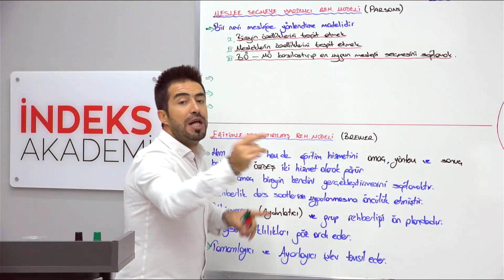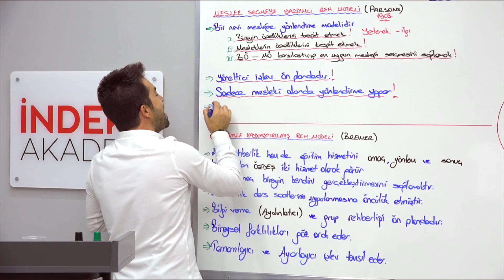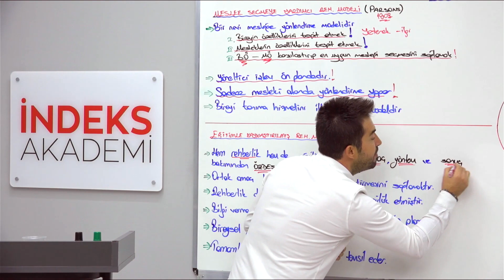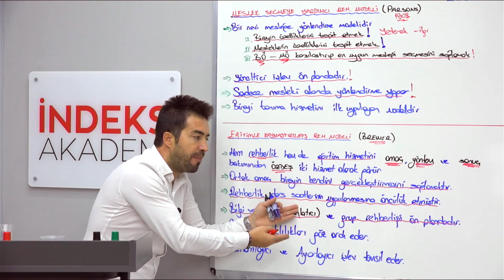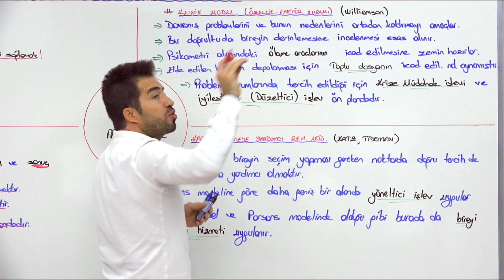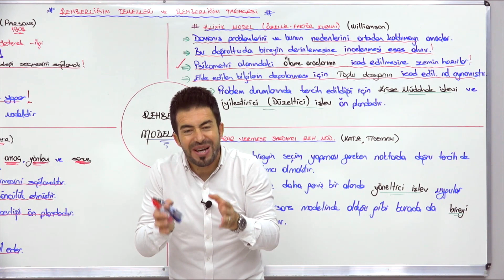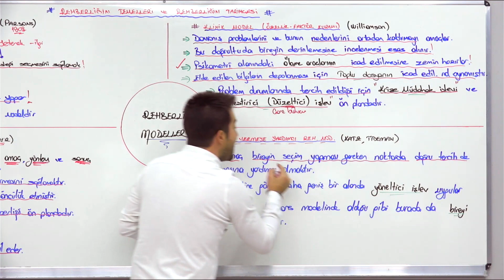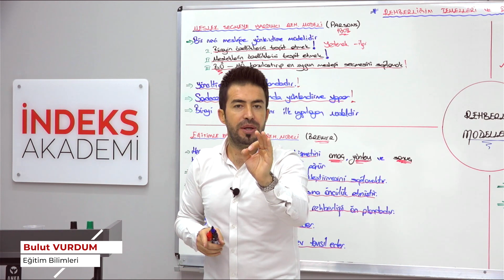8-2025 KPSS - Rehberlik - Rehberlik Modelleri - Bulut VURDUM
🔍Rehberlik - Rehberlik Modelleri - Bulut VURDUM

Merhaba sevgili izleyiciler! Bulut VURDUM ile "Rehberlik Modelleri" konulu sekizinci video dersimize hoş geldiniz. Bu derste, rehberlik alanında kullanılan çeşitli modelleri inceleyeceğiz.

📑 Video İçeriği:
Bu videoda, rehberlik modelleri ele alınmaktadır. Bulut VURDUM, izleyicilere rehberlik süreçlerini daha etkili hale getirmek için geliştirilen farklı modelleri tanıtacak ve açıklayacaktır. Her bir modelin özellikleri ve nasıl uygulandığı detaylı bir şekilde incelenecektir.

🧑‍🏫 Eğitmenin Bilgi Birikimi:
Eğitmenimiz, rehberlik modelleri konusundaki geniş bilgi birikimi ve deneyimiyle izleyicilere rehberlik alanında derinlemesine bir bakış sunmaktadır. Video, izleyicilere rehberlik modellerinin kullanımıyla ilgili pratik bilgiler kazandırmayı amaçlamaktadır.

💡 Önemli Noktalar:
Videoda, farklı rehberlik modellerinin öne çıkan noktalarına vurgu yapılacak ve her bir modelin uygulama alanları detaylı bir şekilde ele alınacaktır. İzleyiciler, kendi ihtiyaçlarına en uygun modeli seçme konusunda bilgi sahibi olacaklardır.

📢 Sorularınızı Bekliyoruz:
Videoda ele alınan konular hakkında sorularınızı veya düşüncelerinizi paylaşmak için lütfen yorum bölümünü kullanın. Eğitmenimiz, sorularınıza yanıt vermekten memnuniyet duyacaktır.

Başarılar dileriz! 🌟🎓